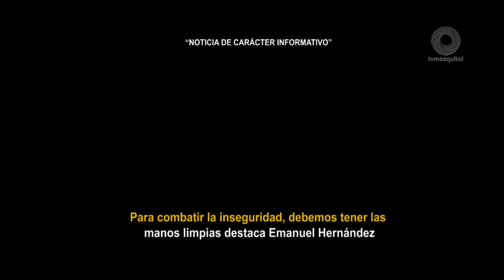Para combatir la inseguridad, debemos tener las manos limpias destaca Emanuel Hernández en Ixmiquilp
Para combatir la inseguridad, debemos tener las manos limpias destaca Emanuel Hernández en Ixmiquilpan